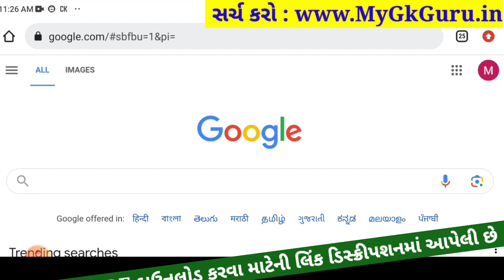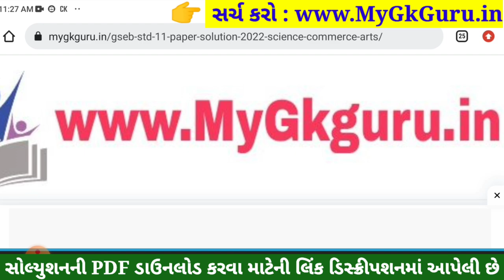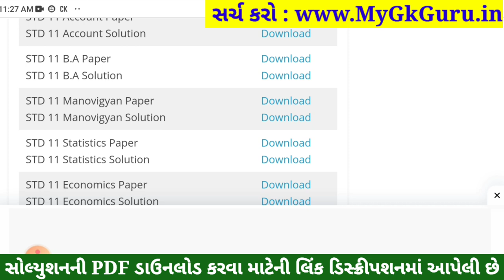STD 11 Manovigyan Paper Solution 2023 50 Marks, STD 11 Manovigyan First Exam Paper Solution 2023 50M